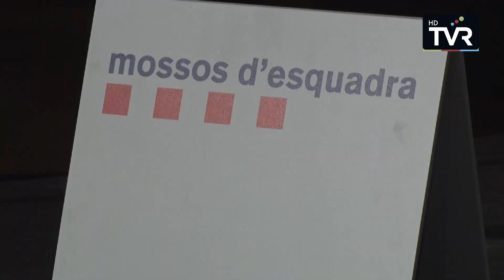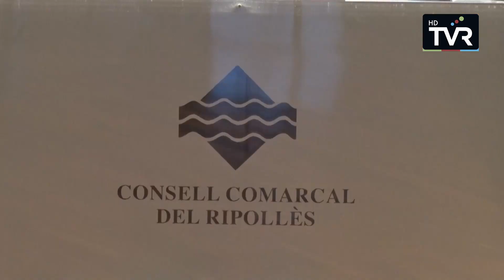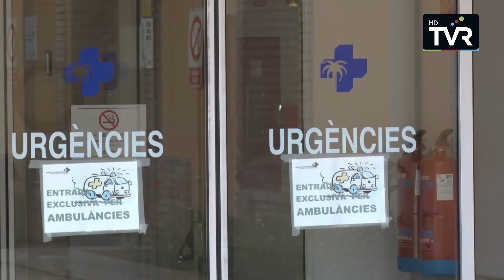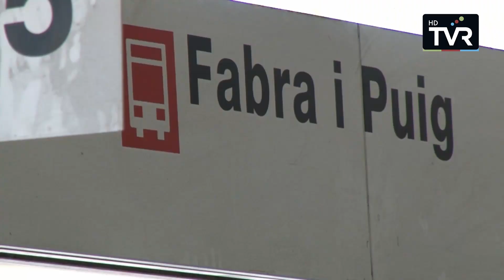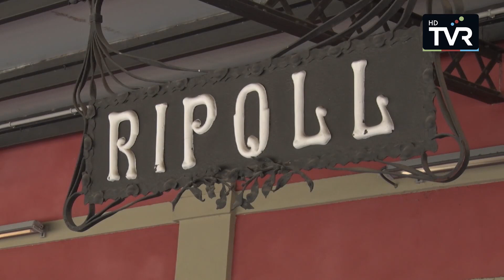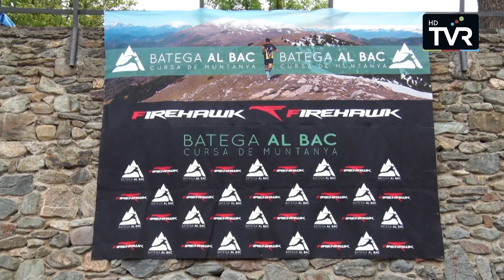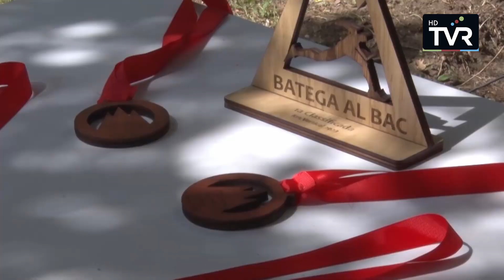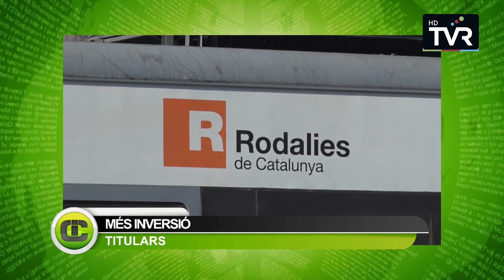Comarca Informatiu: Edició nit del dimecres 15 de maig de 2024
Edició nit del Comarca Informatiu del dimecres 15 de maig de 2024. Presenta: Jordi Altesa.